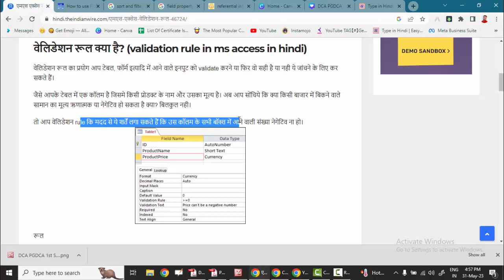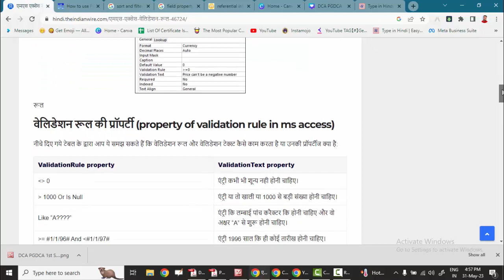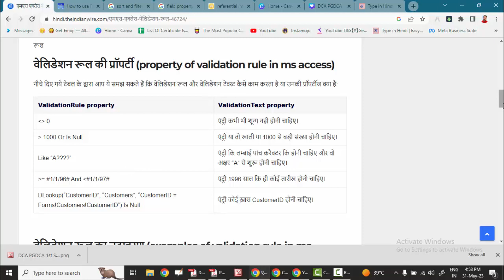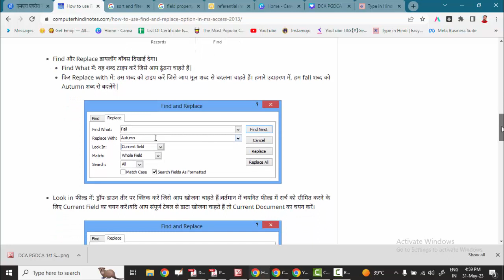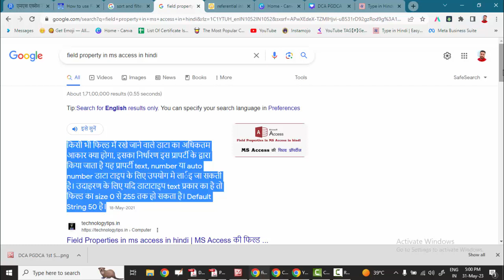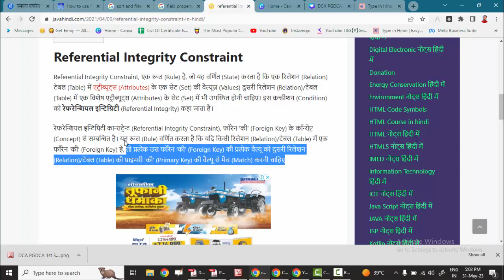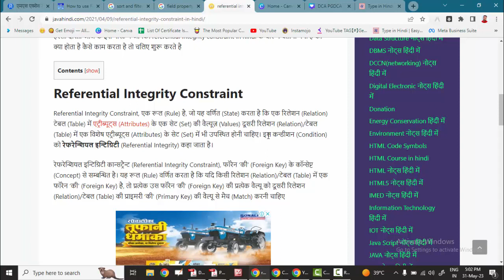📚MS ACCESS UNIT 2 DCA PGDCA 1st SEM Imp Questions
📖DCA 1st Sem Complete Notes